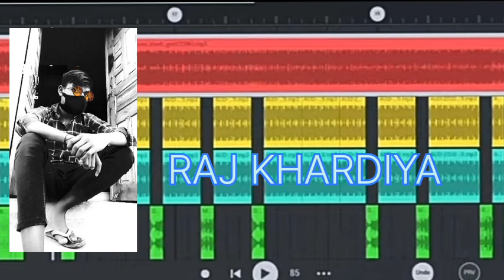Bhole ka chella Remix 3D Brazil Song New Mixing Raj Khardiya